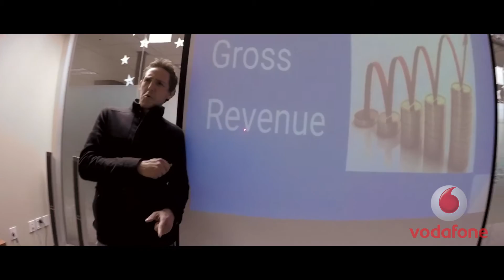Salmat Music Video - VODAFONE CONSUMER 2016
Salmat Music Video (Vodafone Consumer Campaign) 2016

Made by:
Creative House - Curtis Wiringi